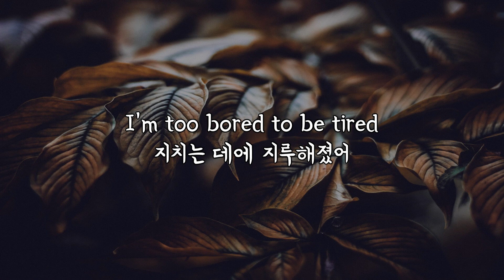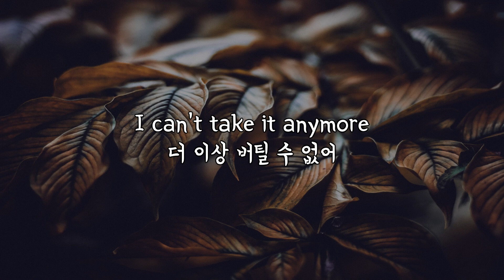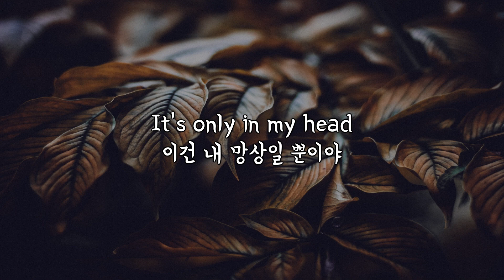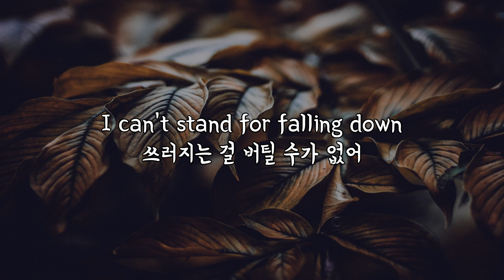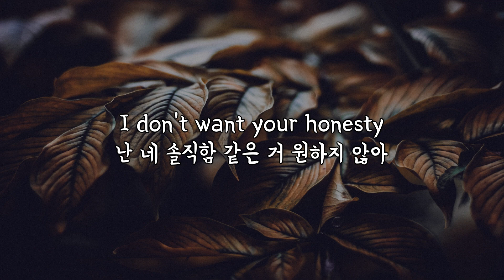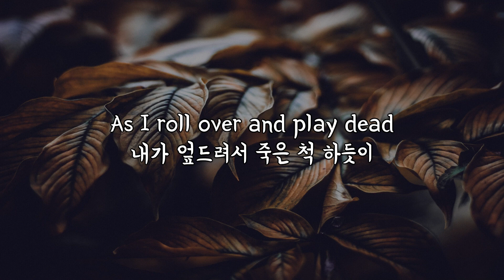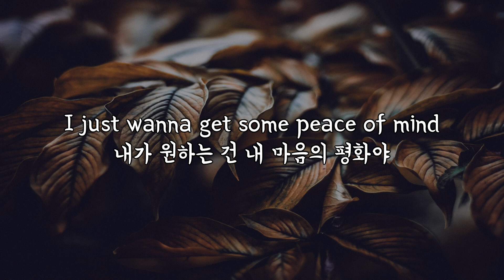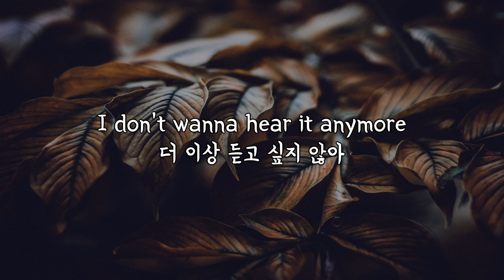(한글 번역) Green Day - Lazy Bones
오역은 CC로 수정했습니다.
Lyrics:
[Verse 1]
I'm too tired to be bored
난 따분해하기엔 너무 지쳤고
I'm too bored to be tired
지치기에는 너무 따분해
And the silence is so deafening
그리고 침묵은 귀 터질 듯이 시끄러워
It's like picking at a sore
상처를 할퀴는 느낌이야
I'm too mental to go crazy
난 미치기에는 너무 지적이야
I'm too drunk to be pure
난 순수해지려고 너무 많이 마셨고
And my mind is playing tricks on me
내 마음은 내게 장난을 치고 있고
And I can't sleep tonight
오늘 밤 난 잠들 수 없어
'Cause I'm so tired
난 지쳤거든

[Chorus]
I can't take it anymore
더 이상 버틸 수 없어
And with all the liars
이 모든 거짓말쟁이들을
Like a prisoner of war
마치 전쟁 포로같아
I don't want your sympathy
난 네 동정 같은 거 원하지 않아
I don't want your honesty
난 네 솔직함 같은 거 원하지 않아
I just wanna get some peace of mind
내가 원하는 건 내 마음의 평화야
It's only in my head
이건 내 망상일 뿐이야
As I roll over and play dead
내가 엎드려서 죽은 척 하듯이
I don't wanna hear it anymore
더 이상 듣고 싶지 않아

[Verse 2]
It's good to see you
만나서 반갑지만
But I really must admit
인정해야겠어
There's an odor in the air
무슨 냄새가 난다는 것과
And I think you look like shit
너 개같이 생겨먹은 거 같다는 거
I can't stand for falling down
쓰러지는 걸 버틸 수가 없어
I'm too sick to throw up
게워내기에는 난 너무 아파
Everyone keeps talking
모두 계속 떠들어 대고
And they can't shut the fuck up
아가리를 다물 줄 모르지
난 너무 지쳤거든

[Outro]
I don't wanna hear about it
듣고 싶지 않아
I don't wanna scream about it
소리지르고 싶지 않아